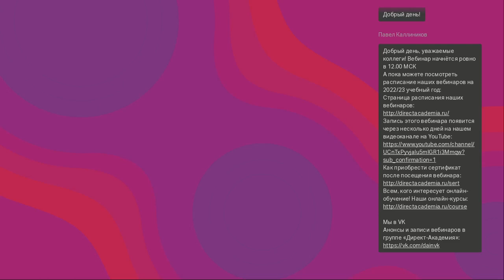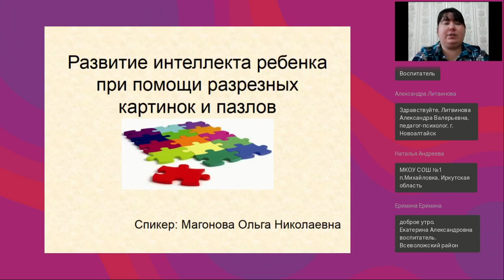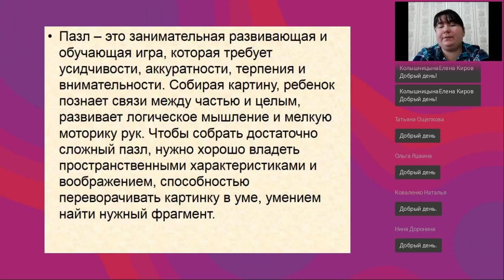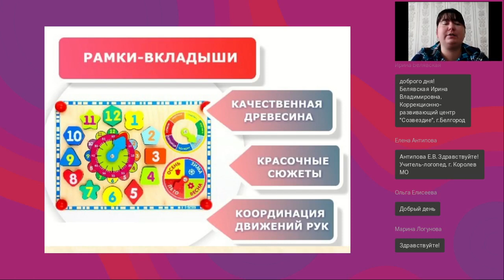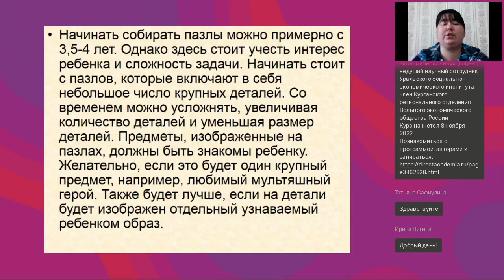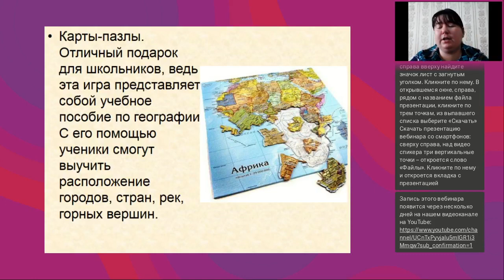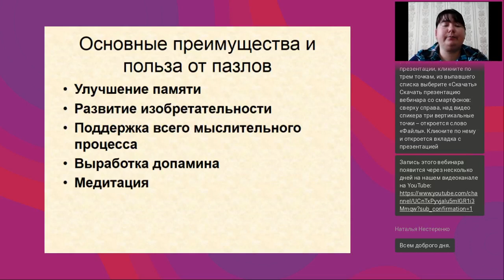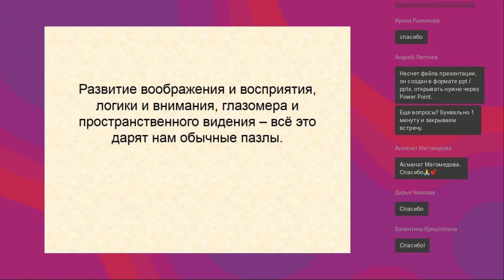Развитие интеллекта ребенка при помощи разрезных картинок и пазлов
Вебинар
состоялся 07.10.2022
Ведущая вебинара:

Игры с разрезными картинками и пазлами знакомы каждому с самого детства, но мало кто задумывается о пользе этих незамысловатых занятий. Составить из деталей целое — это одна из первоочередных задач, какую предлагает нам мир. Практикуясь с различными вариантами пазлов, играя, ребенок учится анализировать различные ситуации, тренирует такие навыки как: усидчивость, внимательность, терпеливость, развивает память. Как сделать этот процесс интересным и увлекательным — мы рассмотрим на вебинаре, который будет полезен не только специалистам образовательных организаций (педагогам, психологам, воспитателям, логопедам), но и родителям, заинтересованным в успешности своего ребенка.